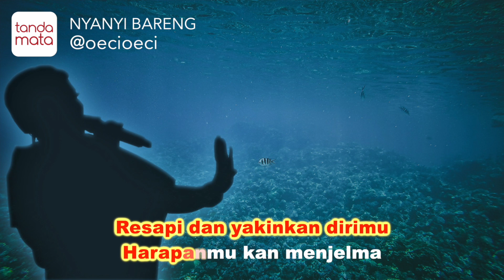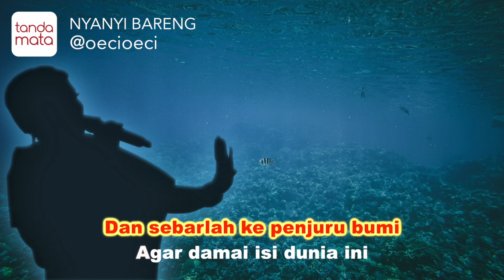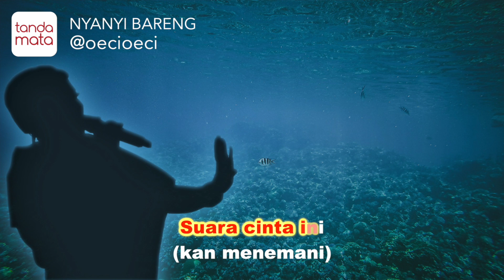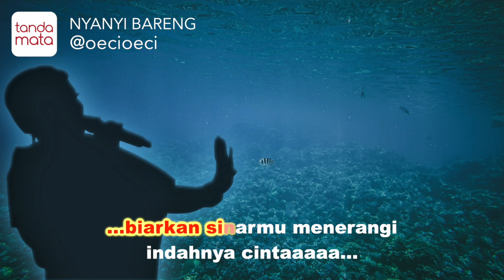Bintang Bintang - Karaoke (Titi DJ)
Kumpulan lagu nyanyibareng bersama @oecioeci di Instagram Live, setiap hari Jumat jam 9 malam.